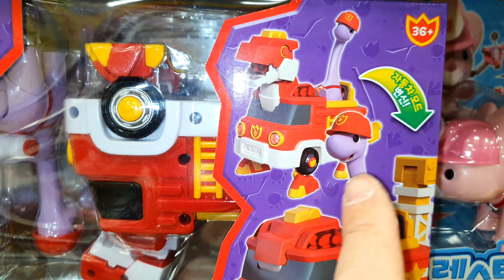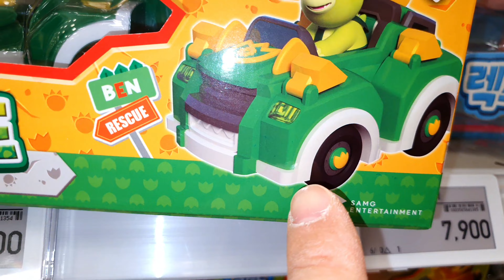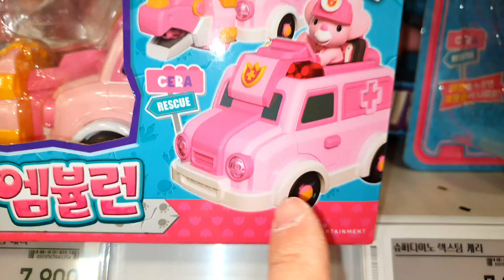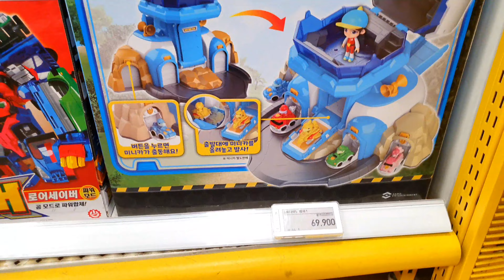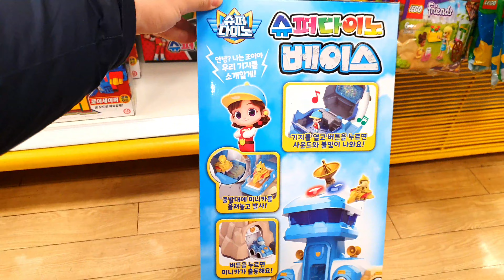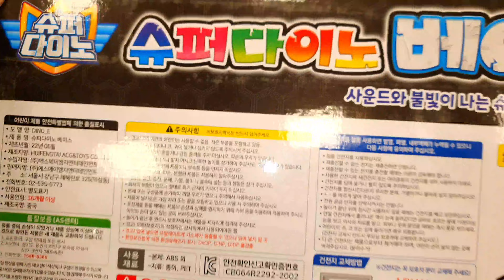*FIRST* 슈퍼다이노!! 슈퍼다이노 베이스! 케라 엠뷸런! 해리 파이어! 벤 빌드! 최초 판매사건? SUPER DINO!! SUPER DINO BASE! CERA AMBULAN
당신이 찾는 장난감 슈퍼다이노!! 슈퍼다이노 베이스! 케라 엠뷸런! 해리 파이어! 벤 빌드는 이마트 동백점에서 팔고있다!!
자, 지금부터 신제품의 비밀을 명탐정 장난감황제와 함께 풀어볼까요??